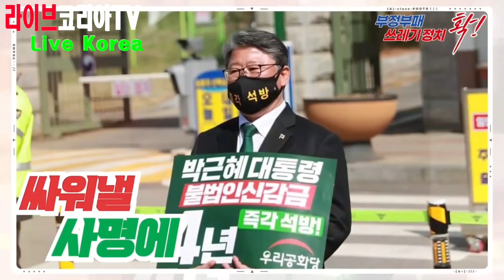하나로 뭉치면 게임 끝 일텐데...